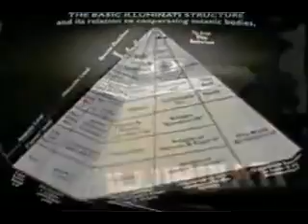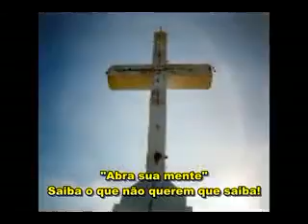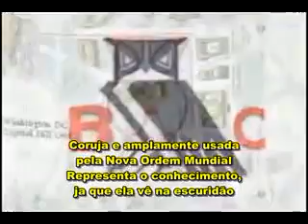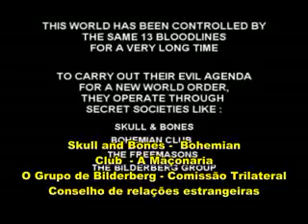SIMBOLISMOS ILLUMINATI - MAÇONS - SOCIEDADES SECRETAS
Gostou?

e Ative o 🔔 SININHO 🔔 para receber mais videos do canal.

Dê aquele "like" bacana 👍 se gostar clicando aí no gostei e nos acompanhe na busca pela verdade.

E você também nos ajude a remover o véu dos olhos da humanidade comentando e dando sugestões bem vindas. Grande abraço! ღ 😉

Aqui você ficará sabendo de todos os simbolismos dos Illuminati. Conheça o SIMBOLISMO - Usado Pela Nova Ordem Mundial - A LINGUAGEM SECRETA ILLUMINATI.

Código de Comunicação. Os iniciados da rede de sociedades secretas sempre tiveram um código de comunicação através de certas frases, palavras, apertos de mão engraçados e símbolos. Também há uma série de assinaturas da Irmandade Babilônica que formam o seu idioma secreto e que estão diariamente ao nosso redor. Eles são obcecados com os seus rituais e símbolos por causa do cérebro réptil deles e eu não posso enfatizar mais este ponto. É uma forma pela qual eles podem ser localizados e lidos.

Acreditar é uma decisão só sua.

"Você não luta pela paz, você pacifica pela paz."